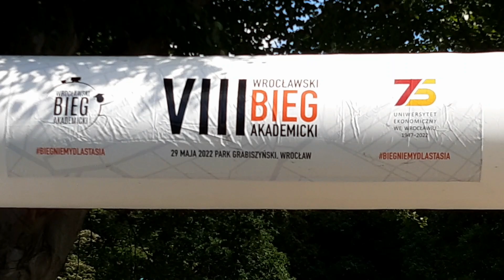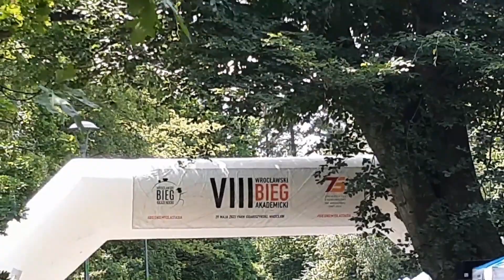VIII Wrocławski Bieg Akademicki. Wrocław, 29.05.2022r. Park Grabiszyński.